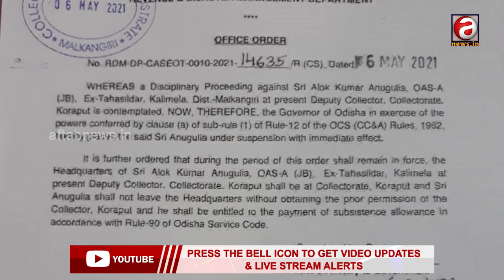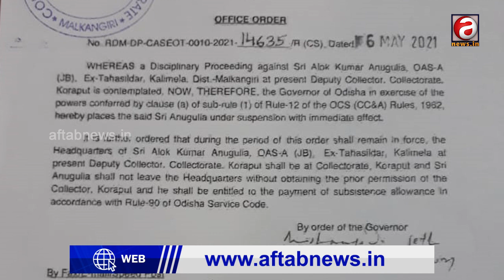Former tehsildar Alok Anugulia | involved in the Kalimela land scam | has been suspended.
କାଲିମେଳା ଜମି ଦୁର୍ନୀତି ଘଟଣା | ପୂର୍ବତନ ତହସିଲଦାର ଆଲୋକ ଅନୁଗୁଳିଆ ନିଲମ୍ବିତ |